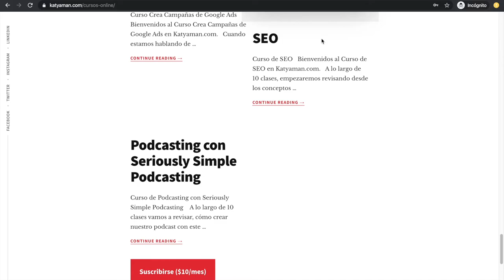371. Hacer videos educativos y vivir de ellos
Hoy iniciamos la semana revisando, en este feriado viendo cómo hacer videos educativos y vivir de ello.